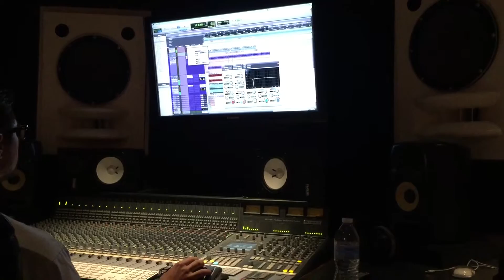Thomas Crown Studio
Timbaland's engineer (Paul) mixing artist Rio song produced by Allure. The full beat/song is 😷